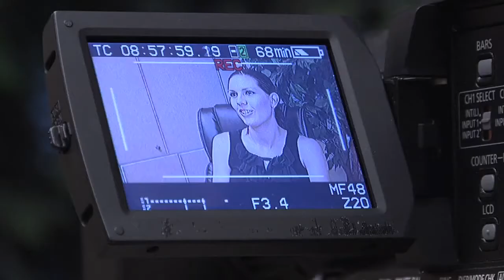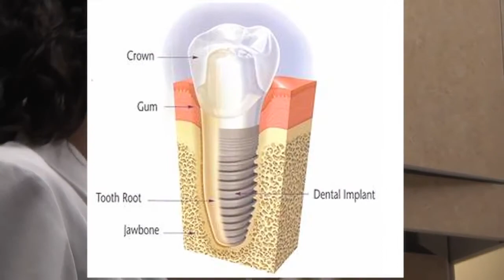Meet Dr. Collier| Desert Vista Dental | Goodyear Dentist | Scottsdale Dentist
Dentistry isn't what it used to be. If it was, we wouldn't have anything to do with it! Today, we can offer patients truly comfortable care. We strive to give every patient a positive experience, and we've invested in technologies and amenities that will make you feel relaxed and confident in the care you receive.

Our technologies include:
CEREC Crowns -- beautiful, all-ceramic crowns crafted right here in our office!
Soft-Tissue Lasers -- for more precise periodontal therapies
ViziLite Oral Cancer Screening -- detecting oral cancer early is vital to recovery
Intraoral Camera -- see what the dentist sees on your chairside monitor
Digital X-rays -- now with 90% less radiation than traditional X-rays

For your comfort:
Headphones in every operatory
Pandora music for your listening pleasure
DVD/movies to watch during your treatment
Two locations to better serve you:
Scottsdale, AZ
Goodyear, AZ

ABOUT DR. COLLIER:

Originally from Muskegon, Michigan, Dr. Joy Collier moved to California in 1994. She began her undergraduate work at San Jose State University, and after completing two years, was granted early admission to University of the Pacific School of Dentistry in San Francisco. Dr. Collier graduated in 2002 with her Doctorate of Dental Surgery degree.

After graduation, Dr. Collier relocated to Virginia Beach, VA, with her husband, an active duty Navy dentist, and practiced locally for three years. Another move to Washington State afforded Dr. Collier the opportunity to open a private practice in 2005. Pouring her heart into her work, Dr. Collier grew her office into a thriving cosmetic and family dental practice. Several years later, Dr. Collier made the difficult decision to sell her practice and leave Washington for the sunnier, warmer climate of Arizona. Dr. Collier joined Desert Vista Dental in 2009 and became a partner in 2010.

What makes Dr. Collier a great dentist? Not only does she hold certificates in laser therapy and Invisalign clear braces, Dr. Collier has also received advanced training in CEREC technology, has accumulated numerous continuing education hours in cosmetic dentistry, and maintains a professional membership in the highly respected American Dental Association. Most importantly, she truly loves helping her patients allay their dental fears through kindness, understanding, and a gentle touch. Dr. Collier's compassionate approach allows patients to achieve their goal of optimal oral health and a fantastic smile without medication or heavy sedation.

Dr. Collier's passion is transforming smiles with cosmetic dentistry. Small changes can make a big difference, and she finds great satisfaction when she's able to makeover a patient's appearance, whether it's replacing an old metal filling with tooth-colored alternatives, or revitalizing front teeth with porcelain veneers. It's a remarkably rewarding experience to share such an enduring and life-changing event with a patient, especially when they see their new smile for the first time.

Married to her dental school sweetheart, Dr. Collier has two beautiful, young daughters that are the light of her life. When she's not treating patients at our Goodyear dental practice, you'll find Dr. Collier spending as much time as possible with her wonderful family.